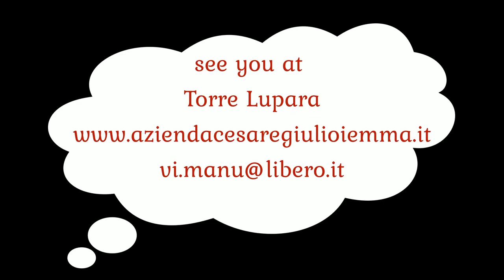Amazing farming product processing factory || buffalo land and mozzarella tour 2021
Incredible modern camel & buffalo farming technology. Amazing farming product processing factory.

milking machine pulsator pulsator for cow buffalo and goat milking machine,
0.5 hp milking machine price